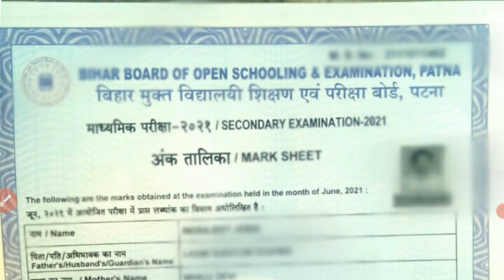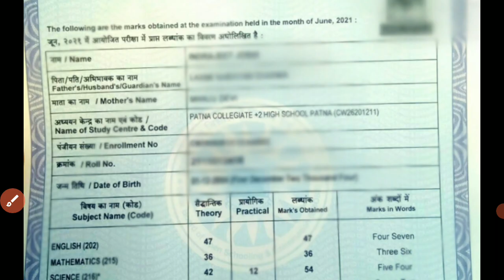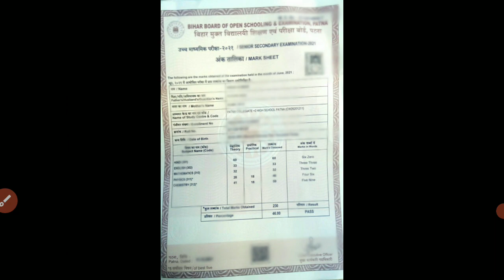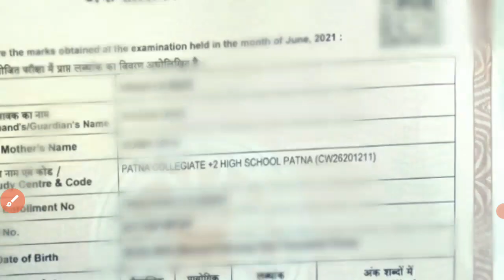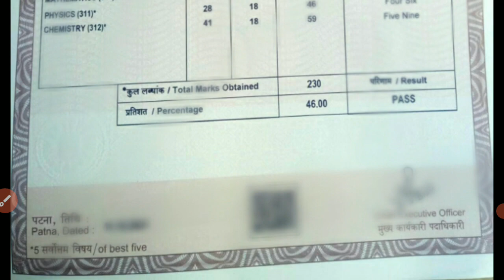BBOSE ORIGINAL MARKSHEET 2021 || bbose June Result 2021 original marksheet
BBOSE ORIGINAL MARKSHEET 2021 || bbose June exam 2021 original marksheet

Op study solution telegram channel join now for results update ***

***Op Study solution*** WhatsApp no-

BBOSE JUNE-JULY exam 2021 VVI previous year QUESTION paper SOLN, modal paper SOLN VERY VERY IMPORTANT QUESTIONS

BBOSE june EXAM 2021 CANCEL- big update today | bbose exam 2021 latest update | bbose latest news

BBOSE promotion - bbose promote all students with good marks

BBOSE JUNE EXAM 2021 CANCELLED | bbose exam date 2021 | bbose latest news

BBOSE june EXAM 2021 CANCELLED | bbose exam 2021 promotion news | bbose exam 2021 latest news